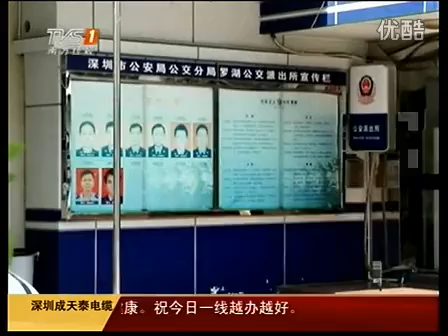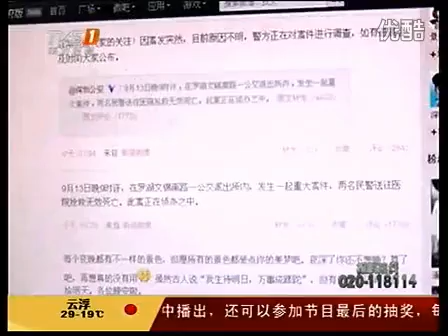知情警員揭槍擊案內情